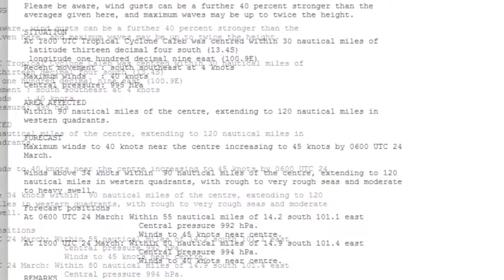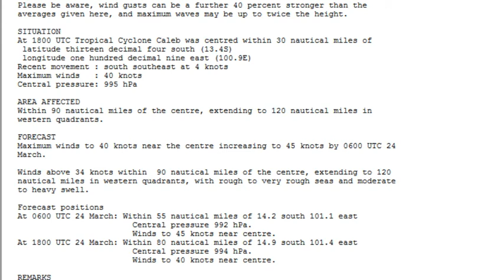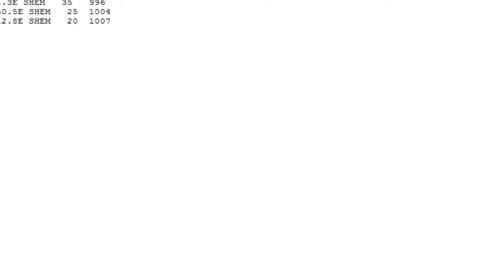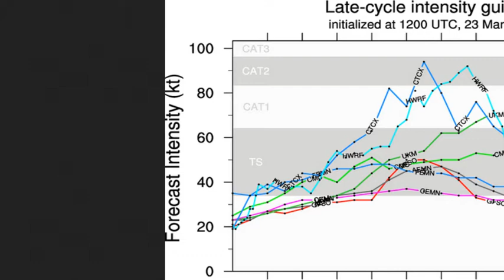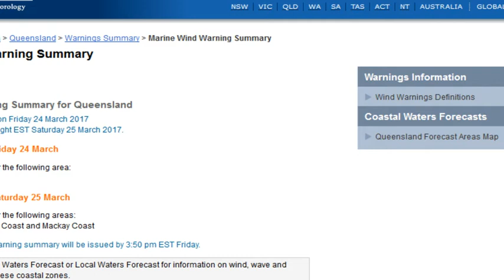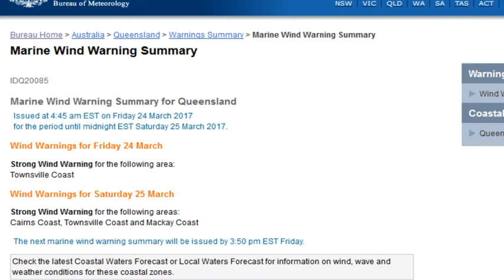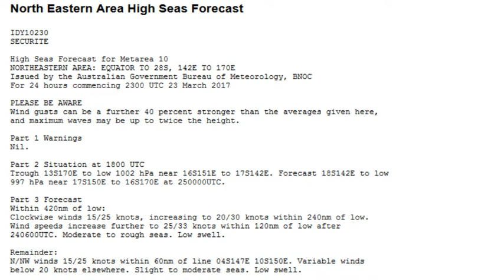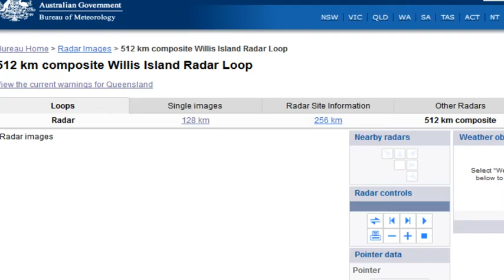Developing Invest 91P Coral Sea March 23 07:20 EST 05:20 WST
Developing Coral Sea Tropical Low with central pressure dropping. Marine Wind Warning in place for the Townsville region expanding to include Cairns to Mackay regions. Clockwise Winds within Tropical Low to increase. The Willis Island Radar shows up 91P. TC Caleb remains Cat 1 Level with 92S also in the Indian Ocean to the East of the Christmas Island but closer to Australia. Force Thirteen's Main channel has update re TC Caleb.